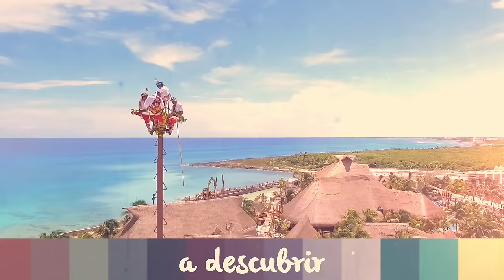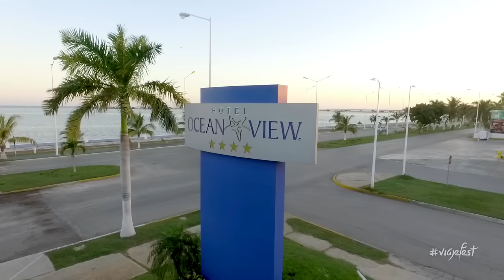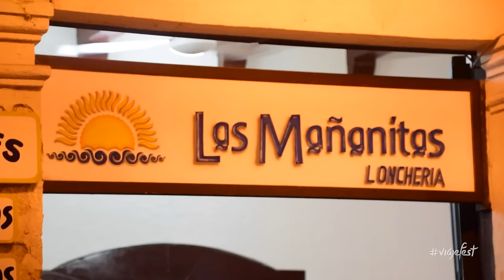Campeche, que hacer en la ciudad de Campeche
Campeche es una joya que parece sacada de una novela romántica, acompáñanos a descubrir qué hacer en Campeche.
Continua leyendo para más información acerca de los lugares que mencionamos en el video.

*Qué hacer en Campeche
-En esta ciudad hay muchísimos museos, edificios históricos y baluartes que debes de conocer, nosotros apenas pasamos 3 noches aquí y nos faltaron muchísimas cosas por ver, estas son las actividades que les proponemos:

*Dónde hospedarte en Campeche
-El hotel Ocean View es una de las mejores opciones para quedarte en Campeche si quieres pasar la noche en un lugar tranquilo frente al mar y tener una vista del atardecer en primerísima fila, no es tan caro y tiene el plus de contar con una pequeña alberca, es de ambiente familiar, te lo recomendamos ampliamente. Aquí está su página con los datos para que hagas tu reservación:

*Qué comer en Campeche
-A nosotros nos gusta recomendarles lugares locales, así que el verdadero sazón de Campeche lo pueden saborear en Las Mañanitas, una cenaduría que queda en frente del parque San Martín, a un costado del centro histórico. Prueben las quesadillas con chaya, son una delicia, cada que pienso en ellas se me antojan. Aquí está su página de Facebook para que veas que está bien buena su comida:

*Pasea por la ciudad amurallada
-Date una vuelta por el centro histórico y maravillate de cómo la gente de Campeche se ha esmerado en conservar la ciudad que fue su legado, callejonéa, piérdete y descubre todos los palacios majestuosos que se esconden entre los trazos de sus calles y avenidas. Visita las distintas puertas y siente la emoción de entrar a la ciudad por ellas, es como un castillo gigante.

*Visita el museo de la Ciudad de Campeche
-Un lugar imperdible para conocer un poco acerca de la entrañable historia de Campeche y los piratas que la acediaban, cuesta solo $20 pesos y auqnue el recorrido es corto, si te gustan los piratas puede que aprendas una valiosa lección acerca de ellos.

*El Fuerte de San Miguel
-También conocido como Reducto de San Miguel, hoy alberga una impresionante colección de piezas arqueológicas de origen Maya, son de las más bellas que hemos visto, además su arquitectura es impactante, aquí la gente de San Francisco Campeche se defendía a muerte en contra de los Piratas, es un lugar muy interesante.

Si quieres saber más acerca de alguno de nuestros viajes no te olvides de visitar nuestro blog dónde compartimos aún más información útil para planear tu viaje:

La música de este video es cortesía de nuestro favorito:
DJ Quads

Acompáñanos en la red social de tu preferencia, no molestamos mucho, solo cuando algo vale la pena:

Nuestro drone
Nuestra cámara
Nuestra otra cámara